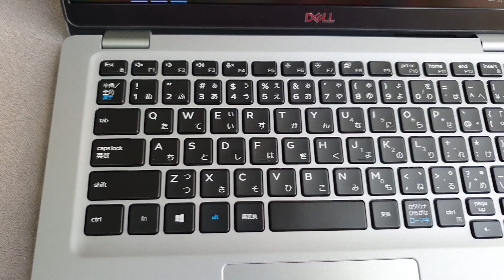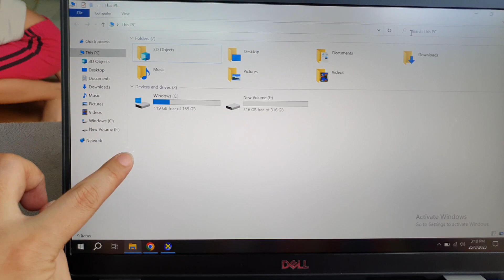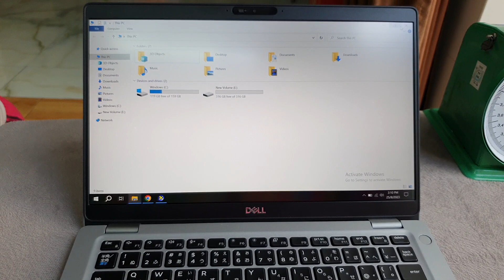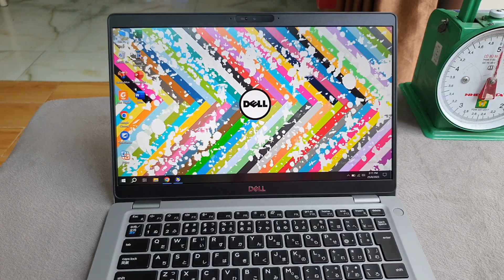Đã bán. Dell Latitude 5310, i7, gen 10, ram 16G, ssd 512, sx 2021, 13.3fhd. 0846844448